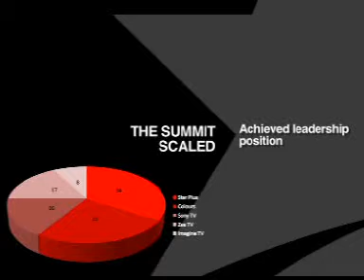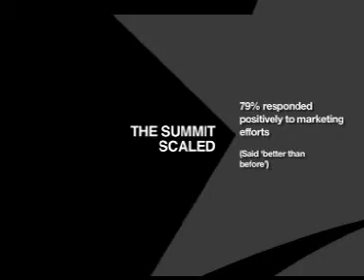Star Plus Relaunch in India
The agency was tasked with supporting Indian TV station 'Star Plus' re-branding efforts, which coincided with Star Plus completing 10 years as a 100% Hindi general entertainment channel. However, what seemed like a good milestone to refresh the brand's vision and identity, also presented challenges. Could Star Plus re-launch itself as a modern TV channel that was 'on the pulse' and represented a new India, without alienating audiences?